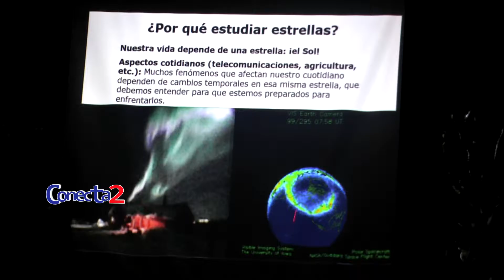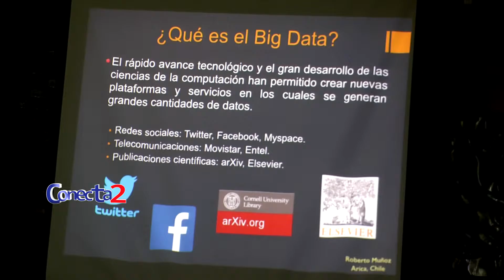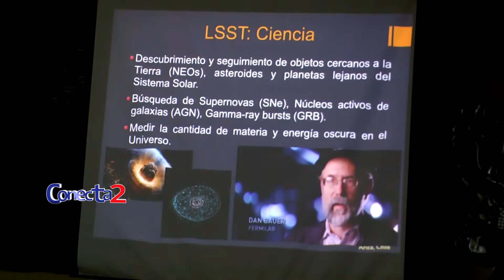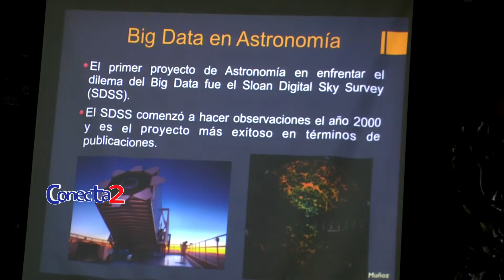CONECTA2: CHARLA ASTRONOMÍA